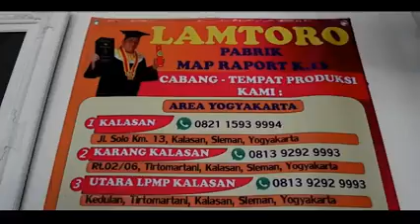WA 081392929993 JUAL MAP SURAT UKUR DI PEMALANG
Terimakasih.

mapraport sampulraport pabrikmapraport jualmapraport mapraportjogja percetakan percetakanmapraport mapijazah mapwisuda mapraportmurah sampulijazah mapraportsd mapraportsmp mapraportsma mapraportsmk pabrikmapraportlamtoro buat map raport di pemalang, pabrik map raport di pemalang, jual map raport di pemalang, cetak map raport di bantul, harga map raport di bantul, pemalang, map raport di pemalang, map raport lamtoro, map raport murah pemalang, map raport di pemalang proses pembuatan map raport, isi map raport, buat map ijazah di pemalang, jual map ijazah di pemalang, jual map wisuda di pemalang